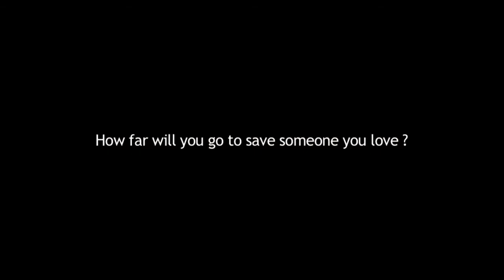HEAVY RAIN BANDE-ANNONCE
Un jeu qui n'a pas pris une ride !!